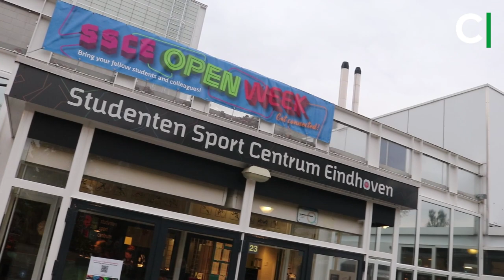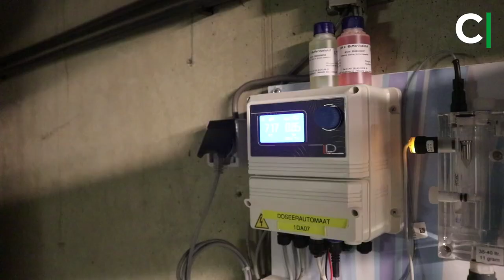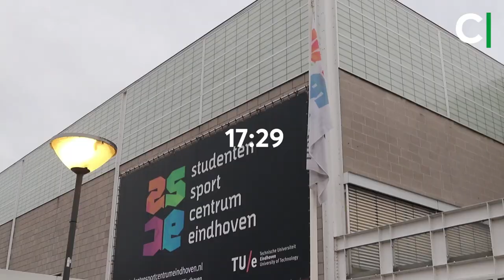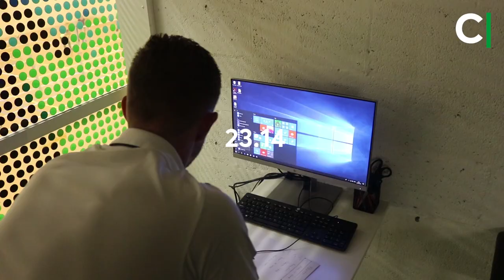Cursor on Tour | A day at the Student Sports Centre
Videoreporter Niels Dusseldorp walked around at the SSCE, reporting on what happens in this vivid and active place on our campus.